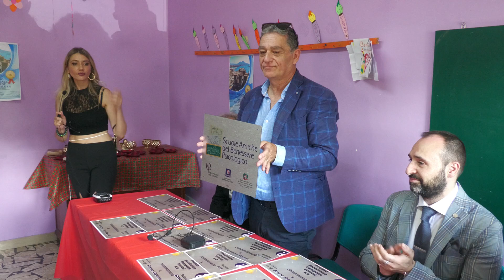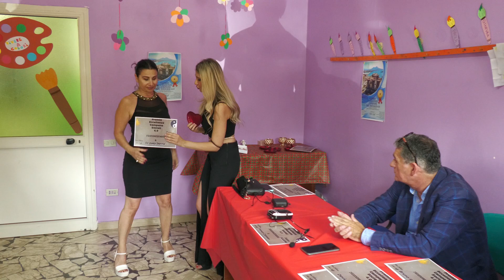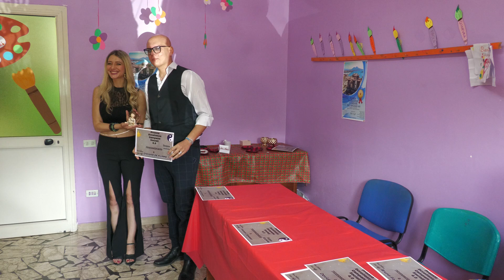"Ecco...ci qua" di Franco Capasso a Somma Vesuviana per "Eccellenze Campane 4 0"